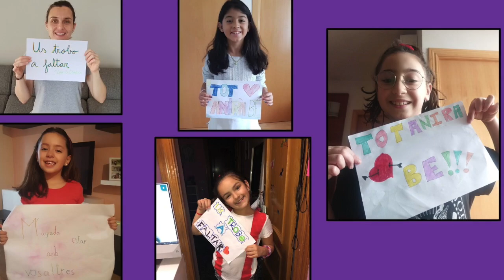ESCRIVIM MISSATGES A LA PATRONA, 2020